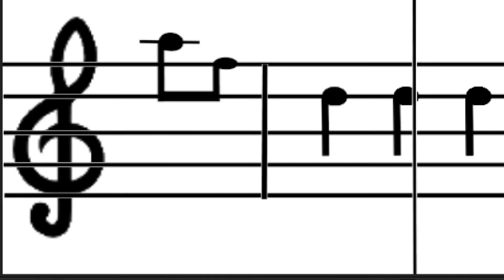Analogue to Digital Music Visualised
Media Archaeology module